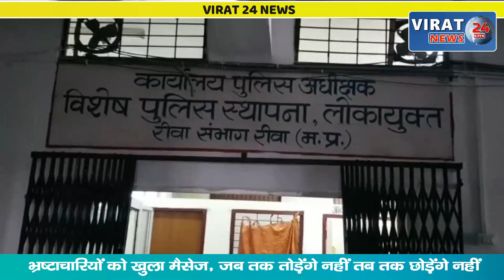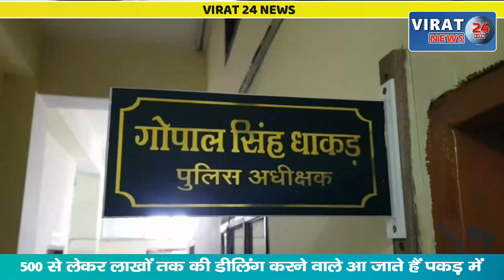🔻रीवा- भ्रष्टाचारियों को लोकायुक्त एसपी का खुला मैसेज, जब तक तोड़ेंगे नहीं तब तक छोड़ेंगे नहीं !